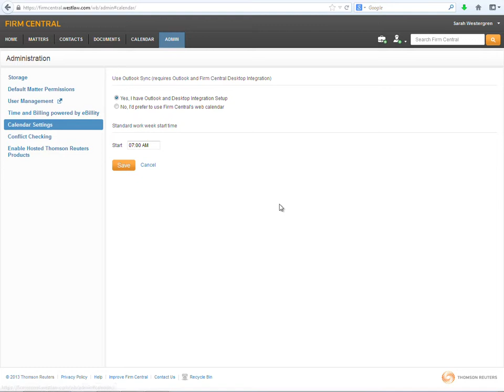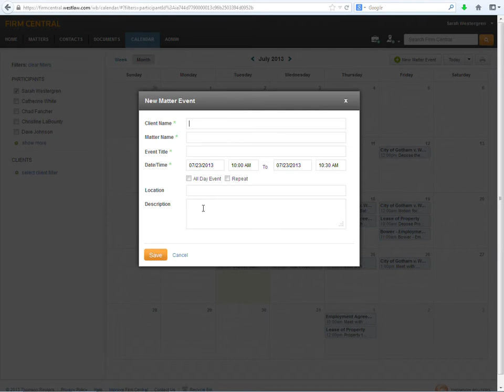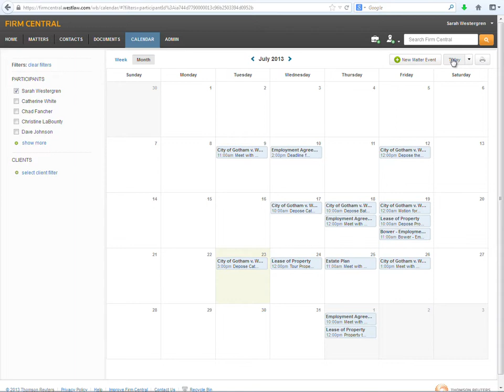Using the Firm Central Legal Calendar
The Firm Central legal calendar shows you all appointments for each matter. The calendar can integrate with Microsoft Outlook, so you can maximize your workday. Visit FirmCentral.com to learn more.